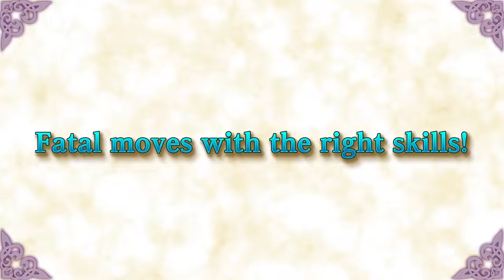RPG Infinite Links - Official Trailer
Embark on an adventure of magic Talismans to save your sister from a curse!

Talismans are magical items that contain great power, even with some that can grant any desire. Kronos, a boy training as a wizard, and Serene, who consider one another as siblings, become enveloped in a Talisman conspiracy. Will they be able to save themselves and the world from the threatening danger?

Equip Talismans to the Skill Board to acquire skills and fatal moves to turn the tides in turn-based battles. Forging and upgrading weapons, armor and Talismans from materials will grant you additional advantages. There are also strategic elements with battle formations and traps, and not to mention the variety of quests, arena and monster achievements that await as challenges!

*On-screen images from the mobile version.